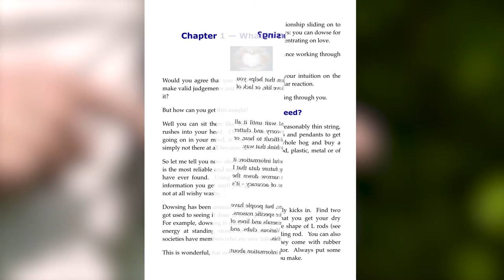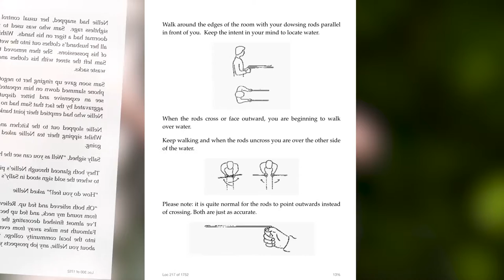Introduction to Dowsing with L-Rods and Pendulum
Tom Stephens demonstrates the basics of divining with L-rods and a pendulum.